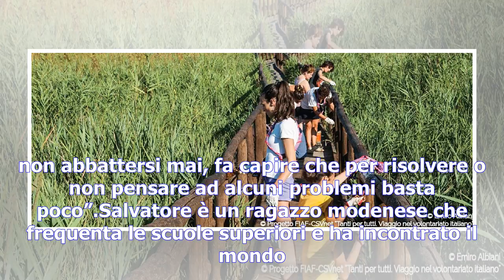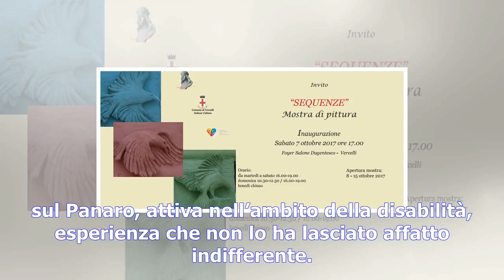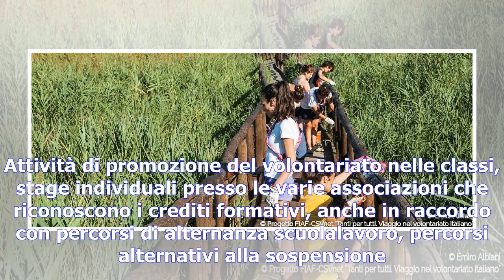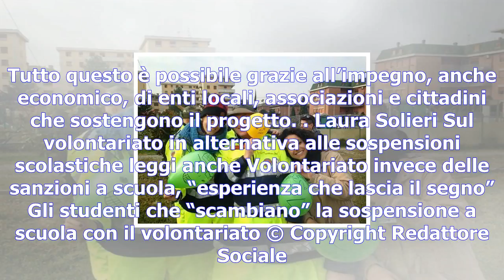Ragazzi per niente inattivi: quando il volontariato parte dalla scuola- Anime News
Ragazzi per niente inattivi: quando il volontariato parte dalla scuola